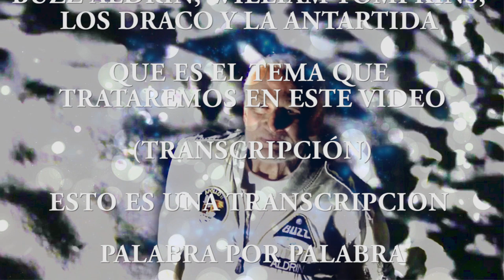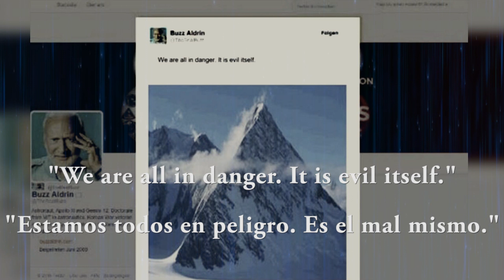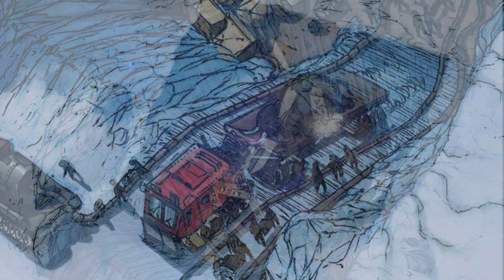BUZZ ALDRIN, WILLIAM TOMPKINS, LOS DRACO Y LA ANTARTIDA – Corey Goode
DIVULGACIÓN CÓSMICA:

FUENTE:
Sphere Being Alliance

Este es un fragmento del Artículo de coey goode. Con prólogo de David wilcock
Este es un avance de toda la transcripción ya que dura más de 2 horas.

El título del Artículo es.
FIN DEL JUEGO PARTE –II: LA ATLANTIDA LA ANTARTICA Y RUINAS ALIENIGENAS ANCESTRALES.

El título de este fragmento es.

Se hablara de la visita a la Antártida de Buzz Aldrin, de su tweet “con una imagen de una supuesta pirámide en la antartida y de su marcha, De los espías alemanes de la segunda guerra mundial confirmando los contactos con los reptilianos también llamados los draco o los saurios “raza extremadamente agresiva ( humanoides con rasgos de reptiles)”, también hablaran de los pre- adámico y del descubrimiento de una red de ciudades en la Antártida (algunas en ruinas) Se relacionan con la mítica isla perdida de la Atlántida. Este fragmento de artículo se ampliara más en los siguientes videos.
Concretamente en la parte 2/4 de  “FIN DEL JUEGO PARTE –II: LA ATLANTIDA LA ANTARTICA Y RUINAS ALIENIGENAS ANCESTRALES.”

GAIA TV.

para que pueda ver a Corey
en este y otros episodios
de la "Divulgación Cósmica".

GoodETxSG
James Corey Goode
Sphere-Being Alliance

CANAL YouTube
Red Agartha

MUSiCA

CANAL YouTube
DAGGER SOL